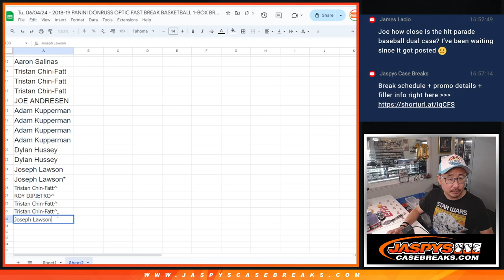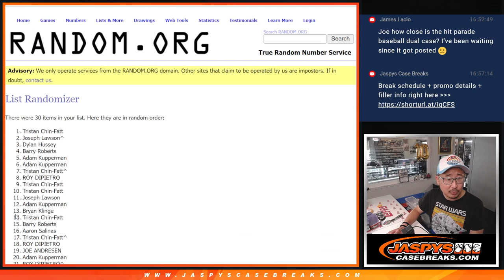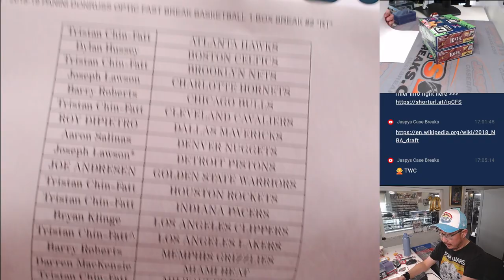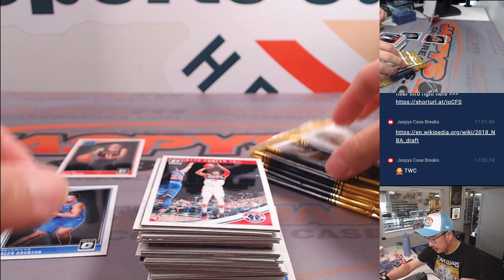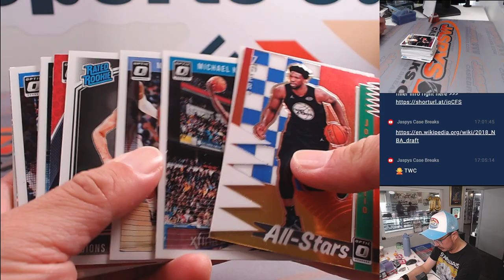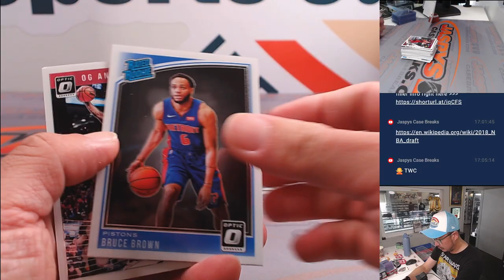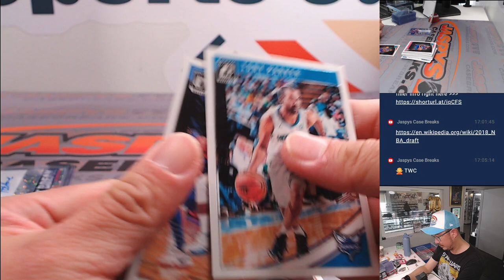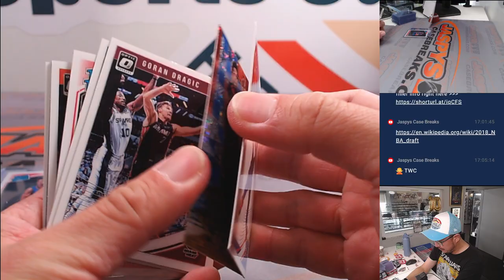Tu, 06/04/24 - 2018-19 PANINI DONRUSS OPTIC FAST BREAK BASKETBALL 1-BOX BREAK #2 *RT*